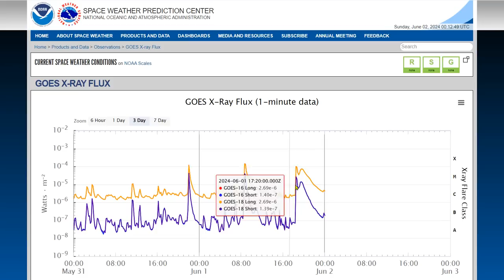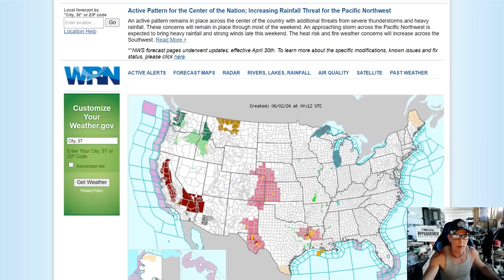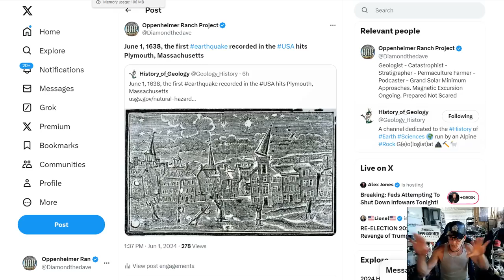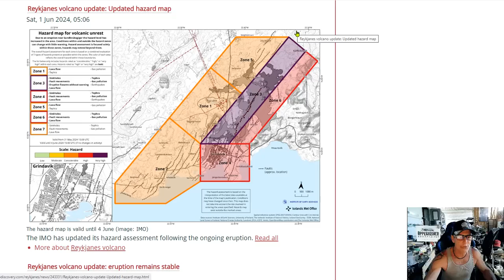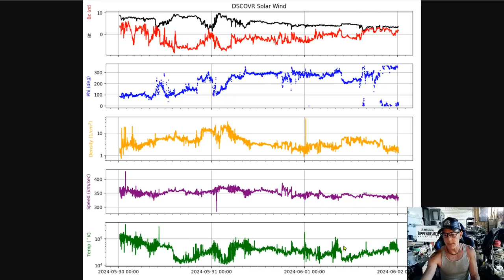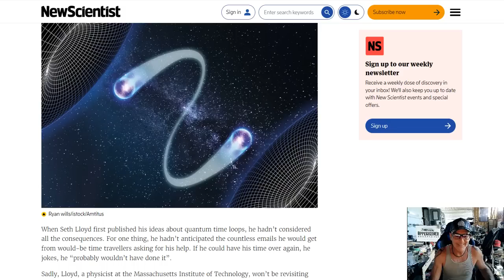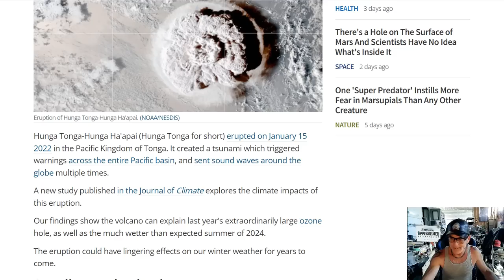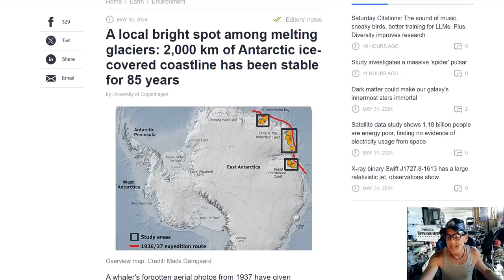X1.0 / M7.3 Flare + Earth Directed CME Confirmed - Quantum Time Travel - Boeing Starliner Sscrubbed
Parts of Oklahoma could see ping-pong ball-sized hail, 70 mph winds
Active Pattern for the Center of the Nation; Increasing Rainfall Threat for the Pacific Northwest
June 1, 1638, the first earthquake recorded in the USA hits Plymouth, Massachusetts
Each second, 1.5 million tons of solar material shoot off of the Sun, traveling at hundreds of miles per second
Quantum time travel: The experiment to 'send a particle into the past'
Giant Tonga Volcanic Eruption Could Disrupt Weather For Years to Come
A local bright spot among melting glaciers: 2,000 km of Antarctic ice-covered coastline has been stable for 85 years

Bitcoin: 17NV3vtcQhRnsRnjckCcYkKVEUcnirKQ62